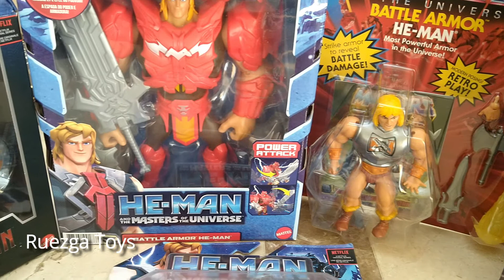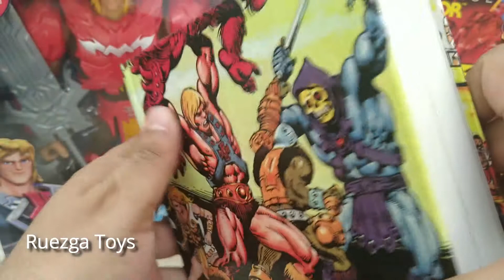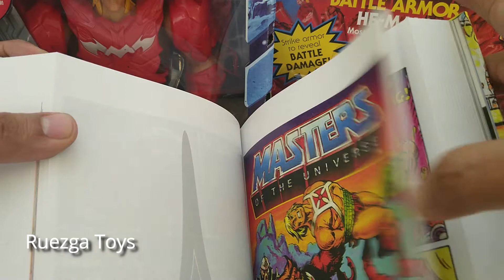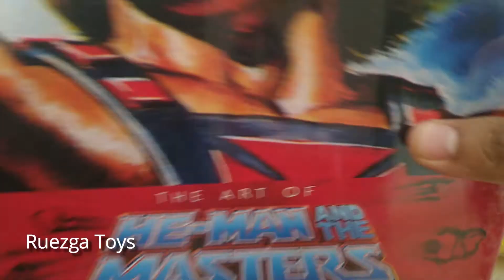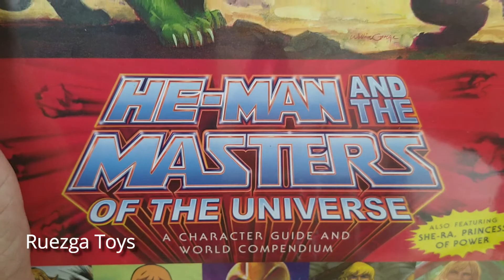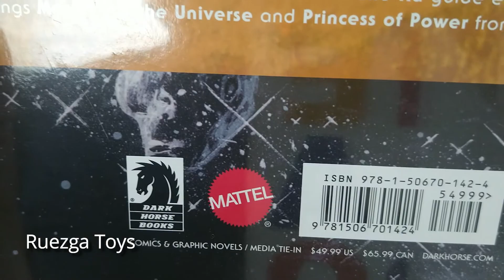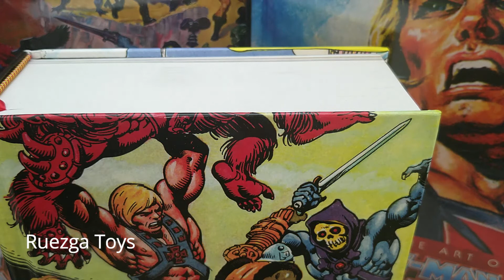Masters Of The Universe en el 2021 Origins Revelation Animated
Además de Origins, también tenemos Masterverse, la versión CGI con dos tamaños disponibles, lo cual enriquece el universo MOTU.

Origins lo conocemos por ser totalmente evocativo a los 80's.

Masterverse como una linea con mayor detalle y como parte de la saga de revelations, que si bien la serie dejo cuestionamientos, el trabajo de Mattel con las figuras es genial.

CGI de He-Man And The Masters Of The Unuverse, dirigidos a una nueva generación, con una nueva historia, nuevo diseño y una trama bien realizada.

Es una gran etapa para coleccionar MOTU, tanto las piezas de que no tuvimos en la infancia, las que fueron nuestras favoritas y las dos nuevas lineas enfocados en públicos diferentes pero ambas enriquecen el universo